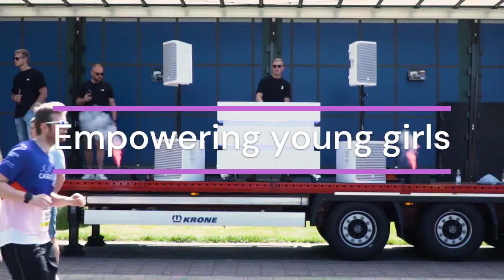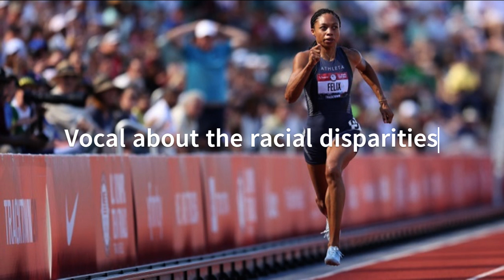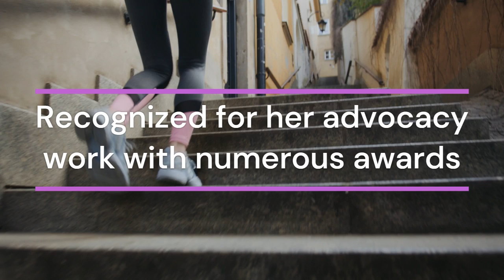Biography of one of the most successful track and field athletes of all time - Allyson Felix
Learn how to be successful on the shoulders of the giant!
In today's video, we'll be diving into the biography of one of the most successful track and field athletes of all time - Allyson Felix.

Allyson has been dominating the sport for over a decade, with an impressive collection of medals, world records, and accomplishments that have solidified her place in the history books. From her early beginnings to her current status as a role model and inspiration for millions of people around the world, we'll be covering it all.

EARLY LIFE

Allyson Felix was born on November 18, 1985, in Los Angeles, California. From a young age, she showed a natural talent for sports, particularly track and field. Her father, Paul, was a pastor and a dedicated coach who recognized her potential and encouraged her to pursue her passion.

Allyson attended Los Angeles Baptist High School, where she began to make a name for herself in the sport. She won her first national title in the 200 meters at the age of 16 and went on to become a five-time California state champion.

COLLEGE CAREER

After graduating from high school, Allyson attended the University of Southern California (USC) on a track and field scholarship. She continued to excel in the sport, breaking records and winning numerous titles.

In 2005, Allyson became the youngest ever world champion in the 200 meters, and the following year, she won the goldmedal in the same event at the World Indoor Championships.

OLYMPIC SUCCESS

Allyson's Olympic career began in 2004 when she competed in Athens, Greece, at the age of 18. She won a silver medal in the 200 meters, becoming the youngest ever American woman to win an Olympic medal in track and field.

Over the years, Allyson continued to dominate the sport, winning a total of nine Olympic medals, six of which are gold. She is tied with Merlene Ottey and Usain Bolt as the most decorated track and field athlete in Olympic history.

One of Allyson's most memorable moments came at the 2012 London Olympics, where she won three gold medals in the 200 meters, the 4x100m relay, and the 4x400m relay. She also won a silver medal in the 400 meters, making her the first woman since 1988 to medal in all four events.

BEYOND THE TRACK

Allyson is not just an athlete; she is also a philanthropist and a role model for young girls all around the world. She has been involved in numerous charitable endeavors, including the Allyson Felix Foundation, which aims to empower young girls through education and sports.

In 2018, Allyson made headlines when she spoke out against Nike's maternity policy, which she believed was discriminatory towards female athletes. Her advocacy led to a change in policy, and she has continued to bea vocal advocate for women's rights in sports.

Allyson is also a mother, and she gave birth to her daughter, Camryn, in 2018. She has spoken openly about the challenges of balancing motherhood and her athletic career, and has inspired many women to continue pursuing their dreams even after starting a family.

CONCLUSION

In conclusion, Allyson Felix is a true icon in the world of track and field. Her achievements on the track speak for themselves, but it is her dedication to empowering young girls and fighting for women's rights that truly sets her apart.

From her early beginnings as a talented high school athlete to her current status as one of the most successful Olympians of all time, Allyson has proven time and time again that she is a force to be reckoned with. Her legacy will continue to inspire generations of athletes to come, and we can't wait to see what she accomplishes in the future.